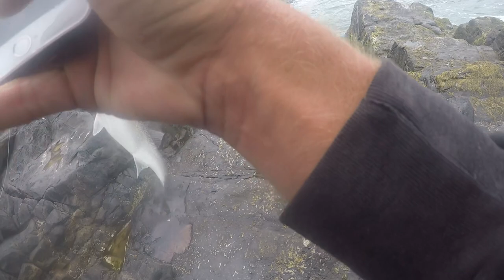bass bassfishing fish fishing stivescornwall 🎣